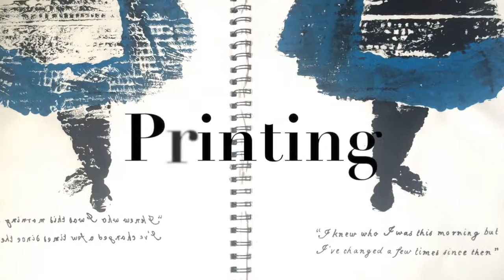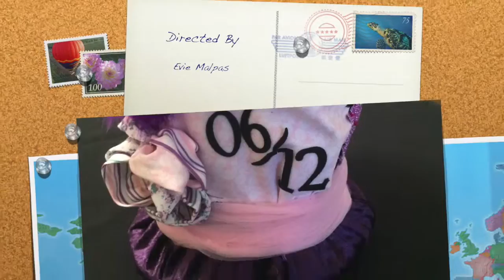Art specialism 2015-16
This video is about Art specialism 2015-16